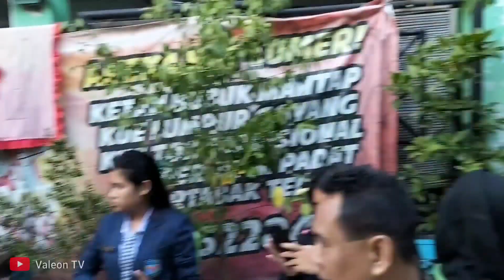Acara Resepsi Pernikahan (Dany dan Ulan)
Halo Sobat Valeon TV.
Simak Resepsi Pernikahan
setelah acara Akad Nikah.
Disajikan secara Lengkap.
Jangan di Skip, biar Jelas.
Seperti apa Proses nya ?
Ok, Mari Kita Simak !!

Featuring :
Resepsi Pernikahan.
( Dany dan Ulan )

Note :
Besarkan Resolusi HP kalian ke 1080p.
Untuk mendapatkan Gambar Maximal.